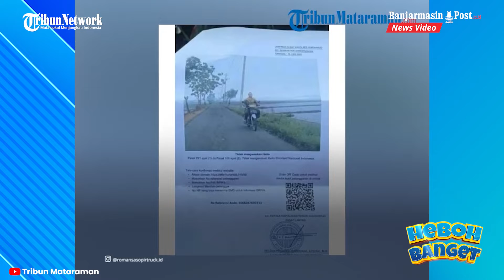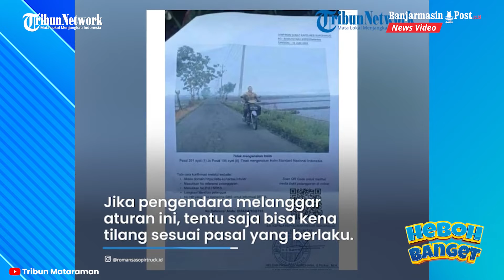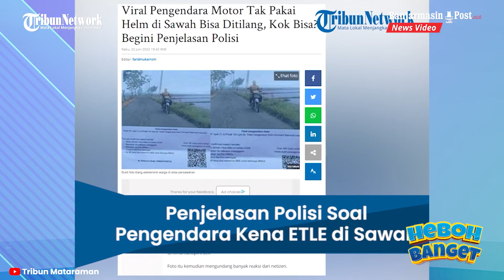Fakta Pengendara Motor Kena ETLE di Area Persawahan, Ini Penjelasan Polisi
Foto itu diketahui di upload, dalam akun instagram @romansasopirtruck.

Foto itu kemudian mengundang banyak reaksi dari netizen.

Bahkan tak sedikit dari mereka yang bertanya-tanya, mengapa penindakan tilang tersebut sampai dilakukan di jalan area persawahan.

“Yg pertama itu di jalan perkampungan kayaknya. Masih kena tilang juga?” ucap salah satu warganet.

“Cctvne sampek tekan sawah,” tulis komentar warganet lainnya.